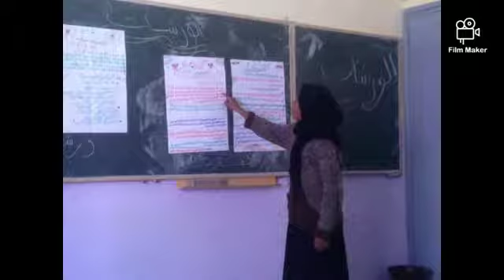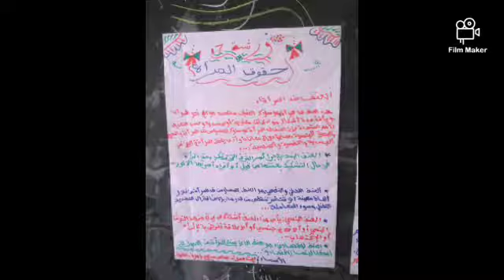ورشة حول حقوق المرأة اعدادية زاكموزن تالوين تارودانت